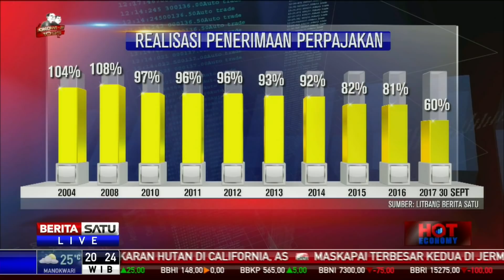Hot Economy: Lampu Kuning Penerimaan Pajak #2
Direktorat Jenderal Pajak Kementerian Keuangan siap menggenjot penerimaan pajak pada sisa 3 bulan terakhir di 2017. Ini mengingat realisasi penerimaan baru mencapai 60 persen dari target.

Apa langkah Ditjen Pajak untuk mengoptimalkan target pajak di APBNP- 2017? Membahas persoalan ini bersama anggota Komisi XI DPR Fraksi Partai Golkar M. Sarmuji dan Direktur Eksekutif Center For Indonesia Taxation Analysis (Cita) Yustinus Prastowo.

Facebook.com/BeritaSatuTV
Youtube.com/BeritaSatu